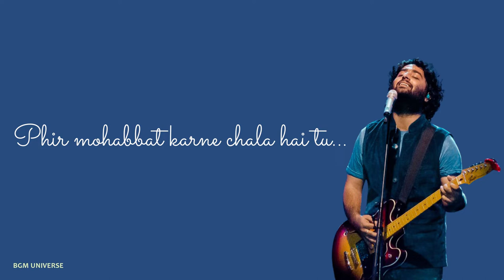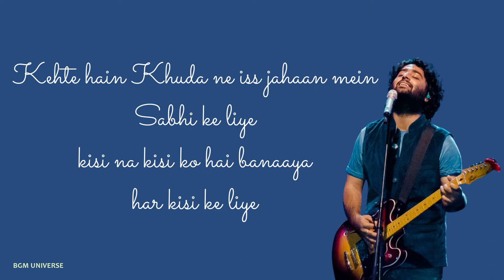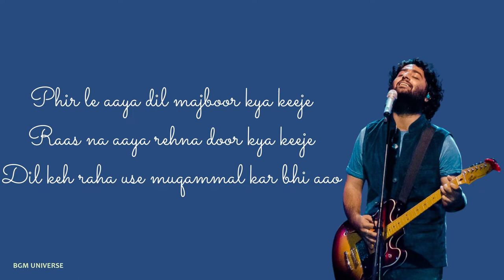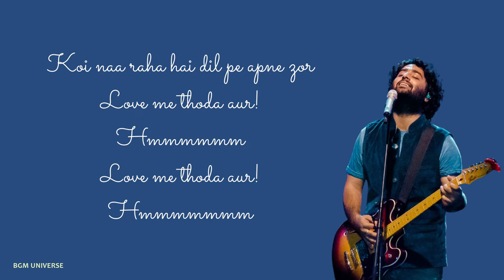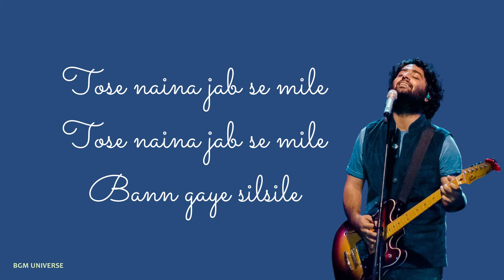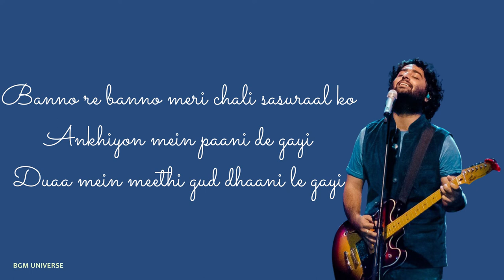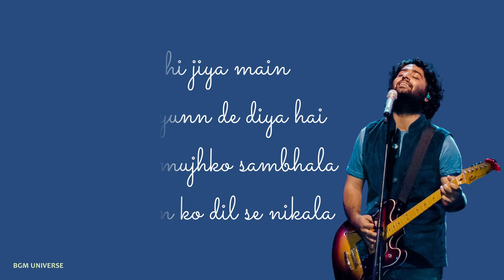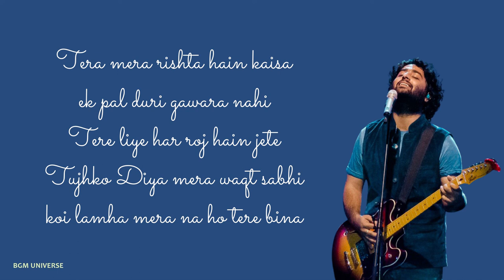Arijit Singh Soulful Performance Lyric Video | Best Songs | Mirchi Music Awards | BGM Universe 2.0